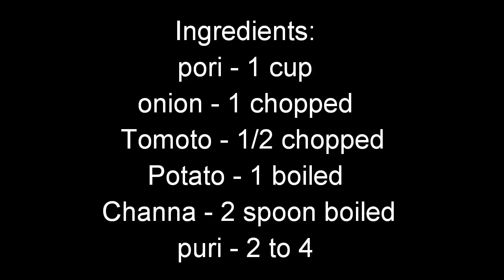Bhel puri in tamil // Indian street food // Evening snacks recipe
Hi friends